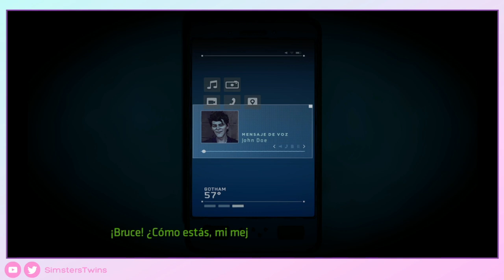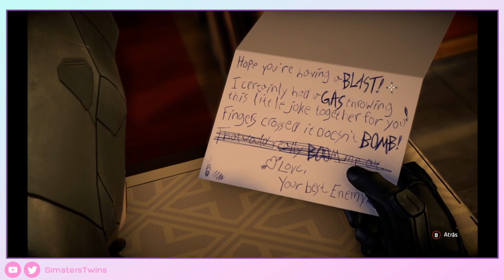♦ Batman: The Enemy Within - Capítulo 5 - Gameplay Walkthrough - Sin Comentar